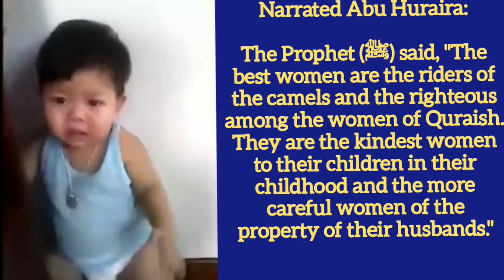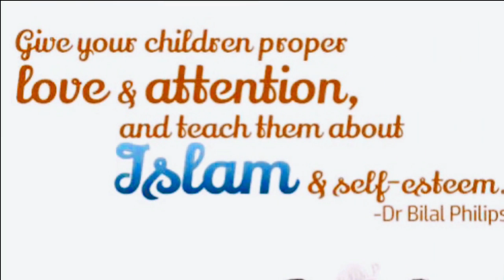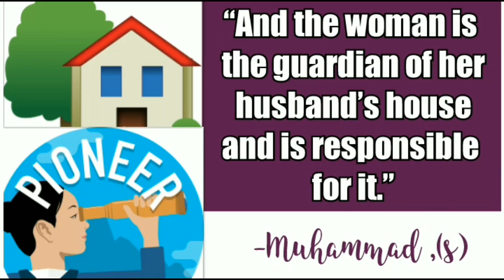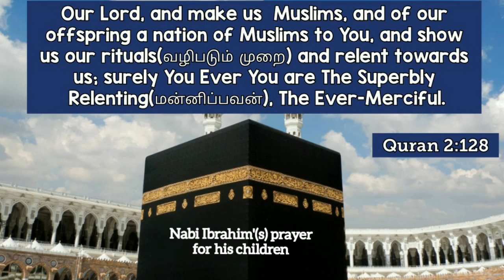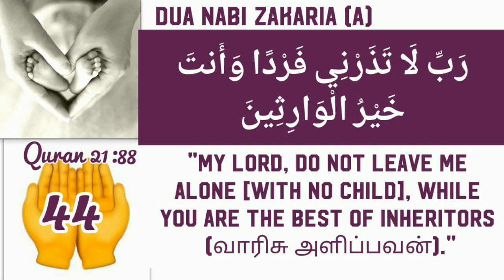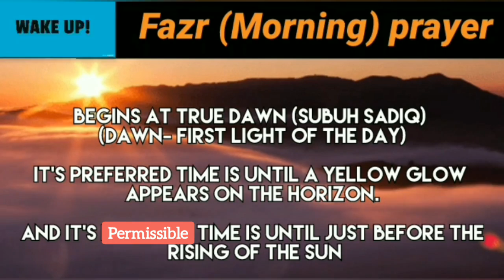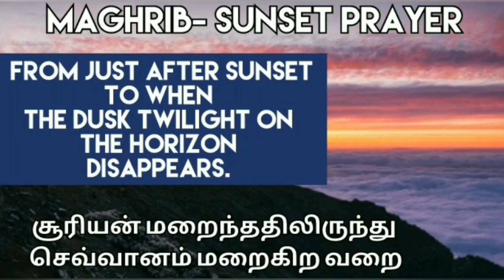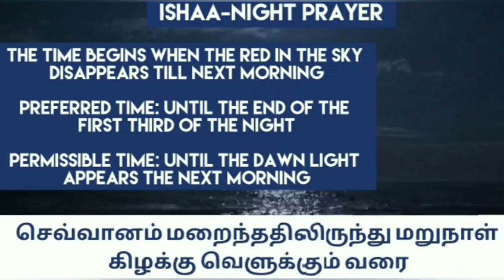TheBestWomenToMarry ByQaiyoomBaqavi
📌(Source: Thanks to  Islamiya Arivagam)💐💐
3️⃣-💝Jumua Bayãns (  MUIS Friday Khutba Bayans (Tamil) 💝
4️⃣-📖Weekly Quran Tafsir ➕Seerah (The stories of Prophet Muhammad (p.b.u.h) and other prophets➕ "The stories of the companions of Prophet Muhammad" (p.b.u.h) (ஸஹாபாக்கள் வரலாறு)➕ Ramazan Taraweeh bayans @ 🕌Masjid Bencoolen, Singapore.(audios only 🔊) (Source:👇🏻Thanks to the below web page💐💐)
5️⃣-🌻Tamil Islamic lectures @MCAS, (Darul Arqãm) Singapore🌻
6️⃣-☪Tamil Islamic lectures@  Masjid Al-Muttaqin, Singapore By (various speakers)☪️
8️⃣-29th Juzù -Qurãn Tafsir-அருள் மறைச்சோலை!!(Videos📹
9️⃣a-🌹Tamil Qurãn Tafsir @ Masjid Abdur Razzaq, (SG)🌹- (🔊audios-Please Download Google drive)
9️⃣b-🌸Masjid Al-Mawaddah and other Mosque Bayans🌸
1️⃣1️⃣ Our full Blog address for overall  viewing and Sharing.
1️⃣2️⃣-Other Useful Links🔗👇🏻
1-📖 Tamil Qurãn
1️⃣3️⃣🕋 Hajj Guide By Moulana, M.S.Abdul Qaiyoom Bãqavi